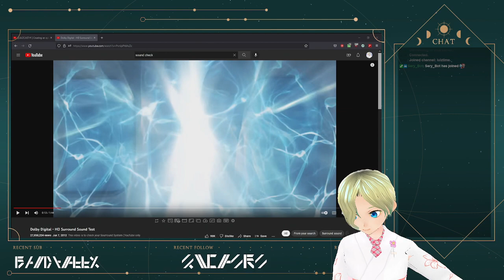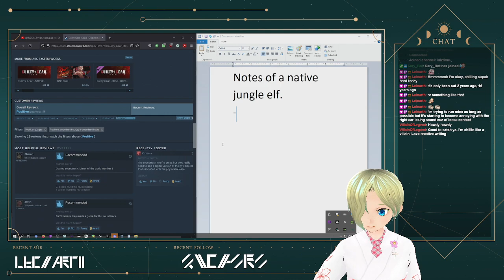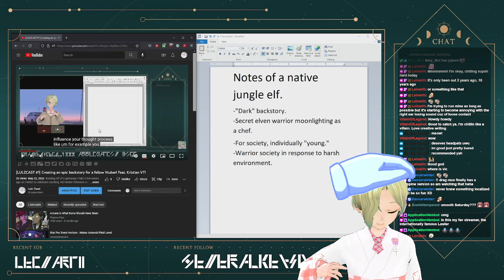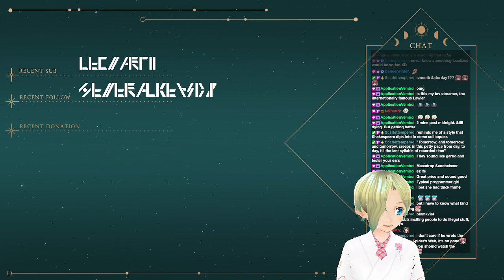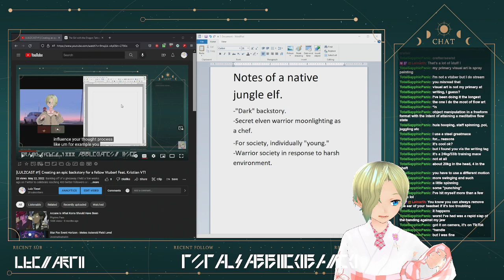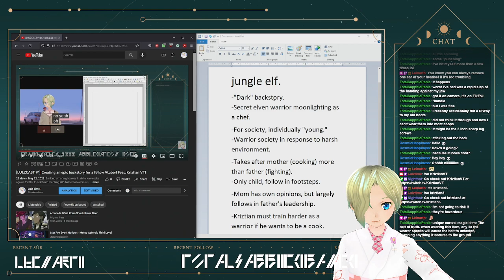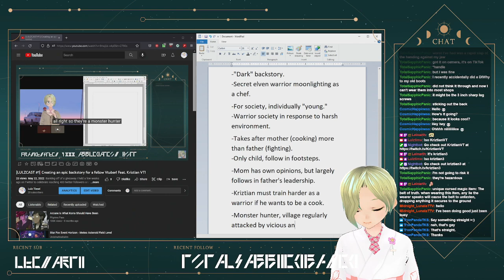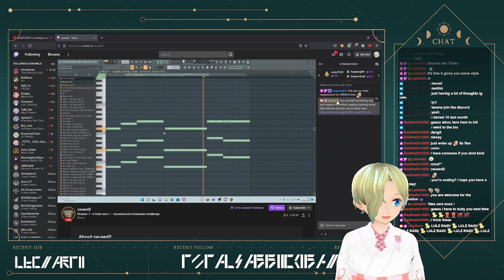[Smooth Saturday] Morning lulies! Doing some chill writing today. ^^